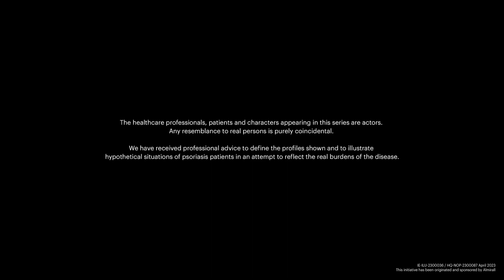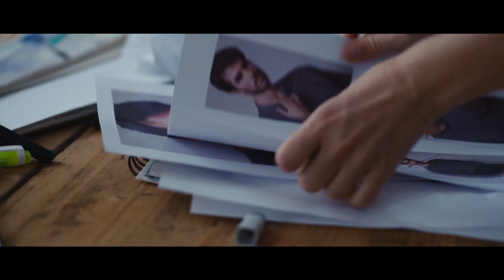Nina: Episode 1